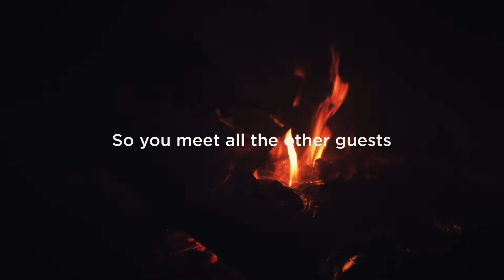Nava Haus Retreats Summer 2019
We create memories. Our healthy summer retreats are great for the fitness and wellness conscious traveller